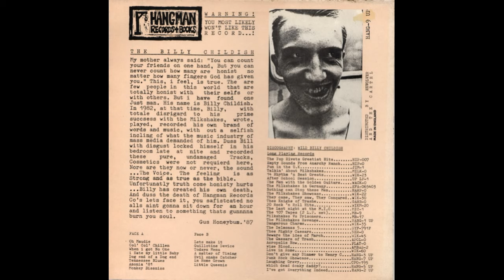The Billy Childish - The 1982 Cassetes Full Album Vinyl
A1  Oh Maudie
A2  Col' Col' Chillen
A3  When I Got No One
A4  I Hate My Little Baby
A5  Dog End Of A Dog End
A6  Tennessee Blues
A7  Amonia `81
A8  Monkey Bissniss
B1 Lets Make It 19:06
B2  Guillotine Device
B3  Todays Menu
B4  A Matter Of Timing
B5  Evil Snake Catcher
B6  Im Home Grown
B7  Little Queenie